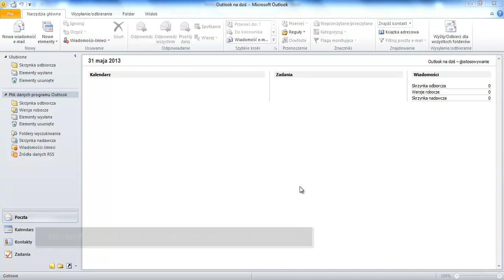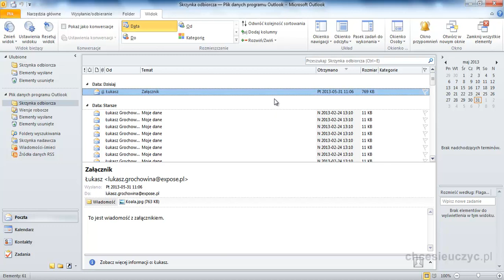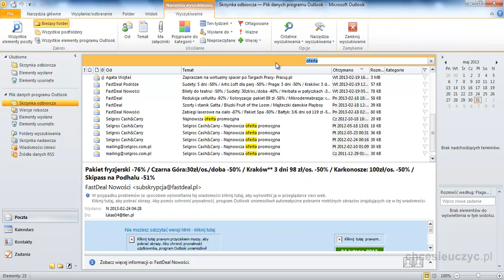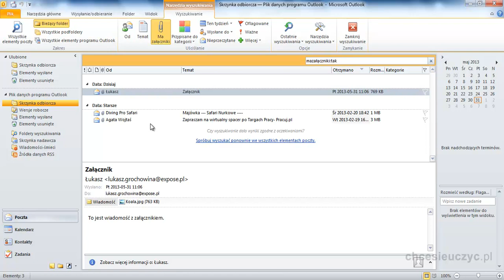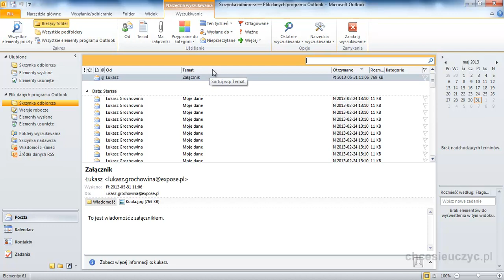Kurs Microsoft Outlook [lekcja#12] - Sortowanie i wyszukiwanie wiadomości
Rozdział: Praca z folderem Poczta
Tytuł: Sortowanie i wyszukiwanie wiadomości